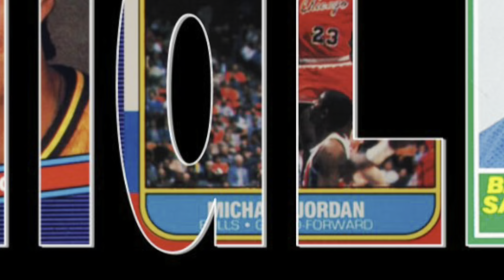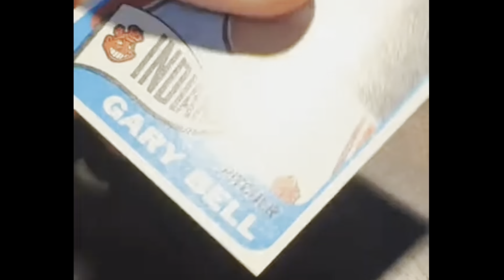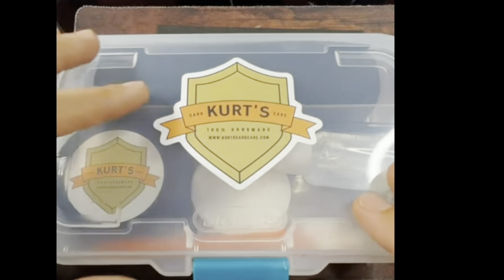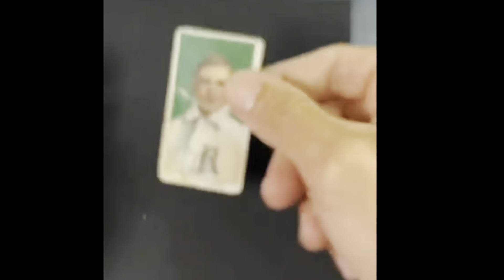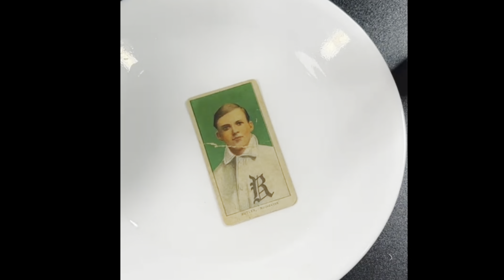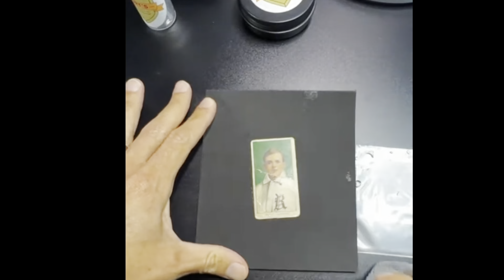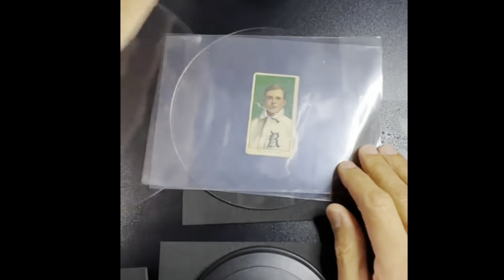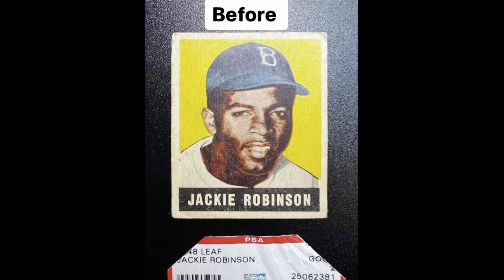Is "Restoring" A Sports Card Crossing the Line? Let's Take a Closer Look...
Most of us agree that "trimming" cards and "adding color" to cards is not acceptable in the collecting world.  But, then there's a grey area of many "restoration" practices that many of us wonder about.  To me, almost anything you do to a vintage sports card the change it's appearance, is a very questionable move.  In fact, I may be an extreme example as I'm not very comfortable with virtually all changes to a card.  But, there are restoration kits on the market and instructional videos that take you through ways to clean cards, remove wrinkles/dents, and fix corners.  Since this is a topic that I've heard very few collectors talk about, I wanted to put it out there to get feedback on what others find as acceptable alterations.